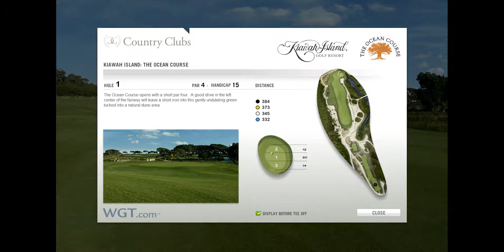WGT golf Eric Michaux Kiawah Island hole 1 ( 82 yds )